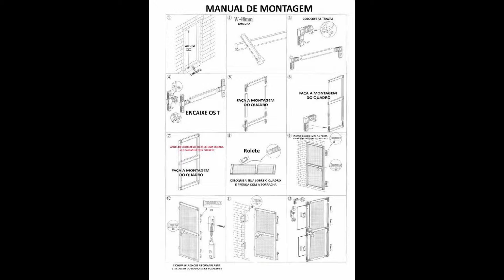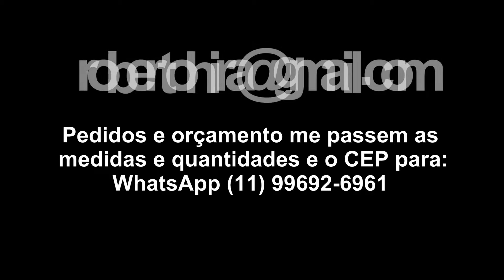Porta mosquiteira instalada Vila Carrão